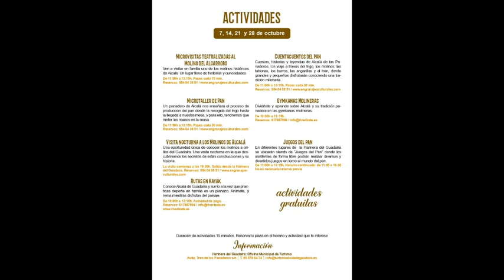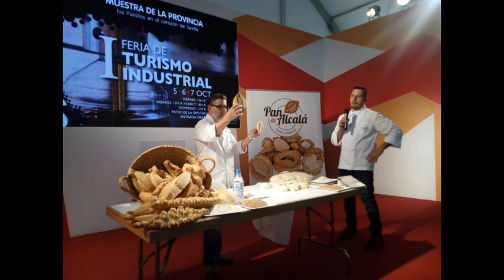HOY EN RG, EULOGIO GONZÁLEZ NOS HABLA DE LA PROGRAMACIÓN DE ACTIVIDADES POR EL DÍA MUNDIAL DEL PAN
El presidente de la Asociación "Pan de Alcalá" ha agradecido al Ayuntamiento de Alcalá de Guadaíra la promoción y patrocinio de todas estas actividades que comenzaron a desarrollarse el pasado sábado y que tendrán lugar, cada semana, en la Harinera y su entorno (Riberas del Guadaíra, Río Guadaíra y Molinos)